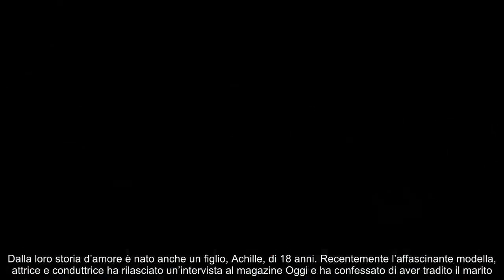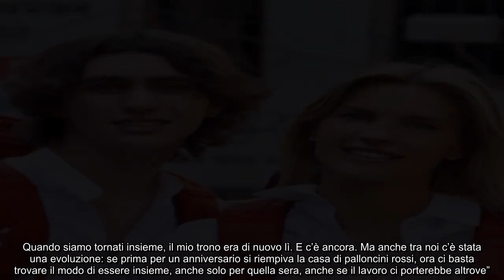Perché ho tradito Billy Martina Colombari, la confessione choc sul marito Costacurta “È successa